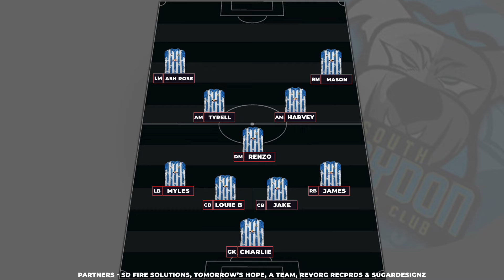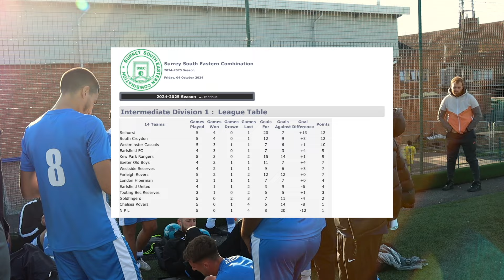KEEP YOUR HEAD!! ⚽️💥 | @SouthCroydonFC vs WESTSIDE FC | SURREY SOUTH EASTERN COMBINATION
South Croydon FC is a Saturday League team from South London. We currently play in the Surrey South Eastern Combination (Intermediate Division 1) Saturday Football League.